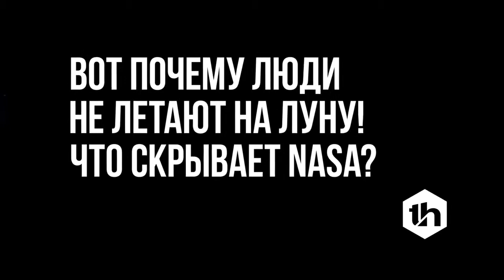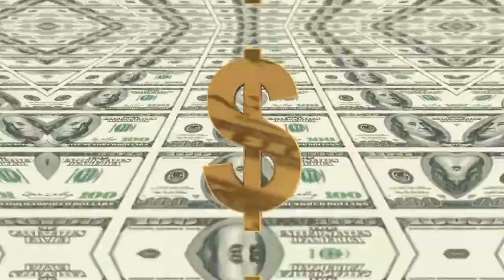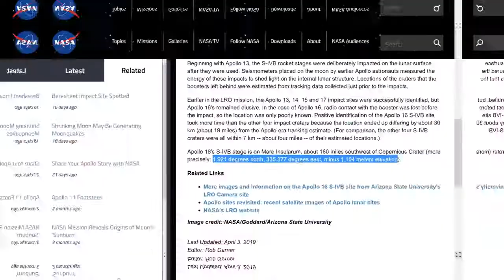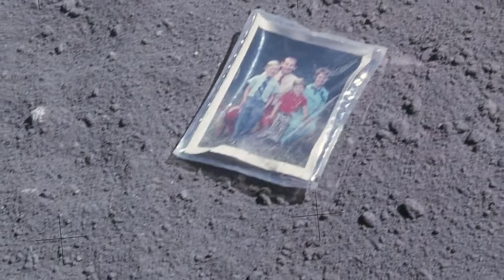Какие тайны Луны не раскрывают исследователи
Смотрите видео и узнайте о секретах Луны. В июле 1969 года в истории Земли произошло невиданное прежде: человек впервые ступил на поверхность Луны. После сразу же заговорили об освоении Луны, было создано много проектов, однако все они вскоре закрылись, и вот уже несколько десятилетий человек видит Луну лишь с МКС. Что же произошло и почему проекты, которые считались перспективными и вполне реализуемыми, так и не стали реальностью? Что скрывают учёные и космонавты?